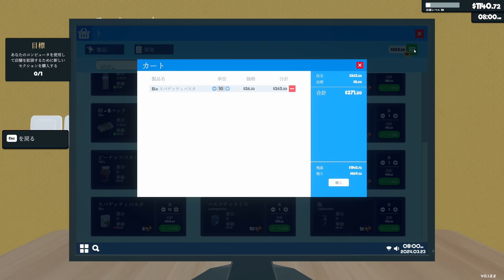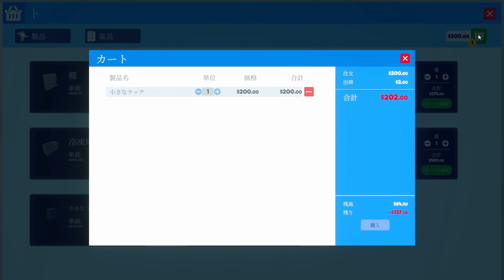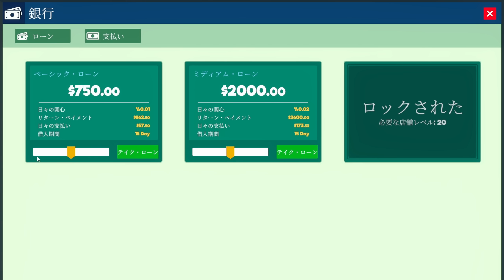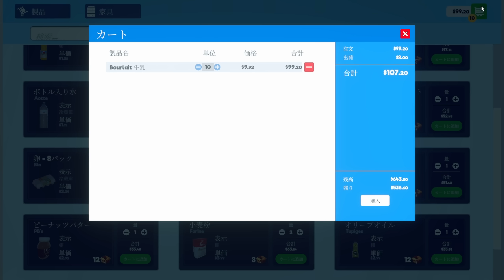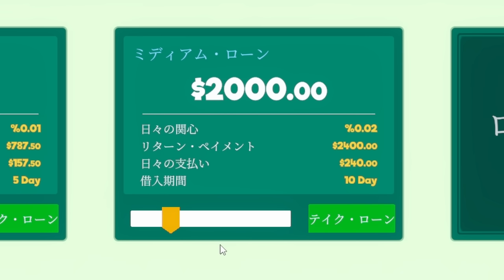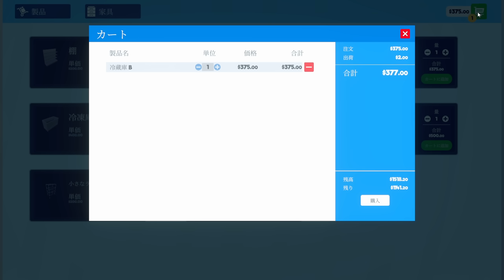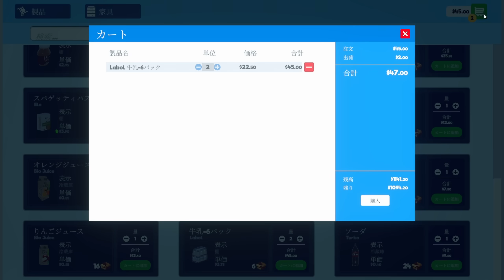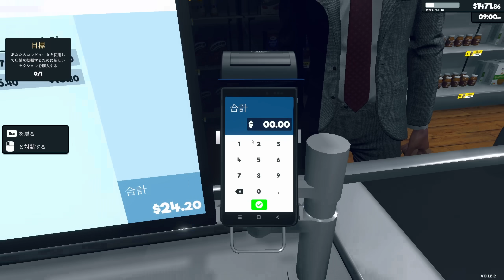ダンボールに捨てられていた彼が一人前の従業員になるまでの話【Supermarket Simulator】#３